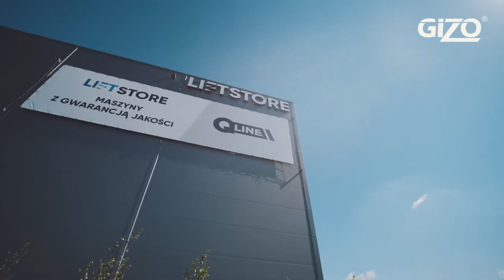GIZO Q-Line: Zestaw instalatora podnośnik + przyczepka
Gizo Firma Polska